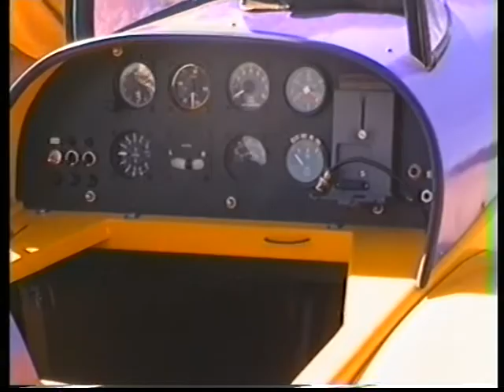Comida Festival Escuela de Pilotos de Alcazarén Valladolid V2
Se trata de una comida que el monitor y propietario del campo de vuelo de alcazaren ubicado en el lugar del mismo nombre (valladolid) D. Costantino Ramos ofrece a todos sus amigos y pilotos que psaron por la escuela.

Es una comida de Hermandad donde podemos ver el ambiente y las instalaciones del campo de vuelo de Ultraligeros